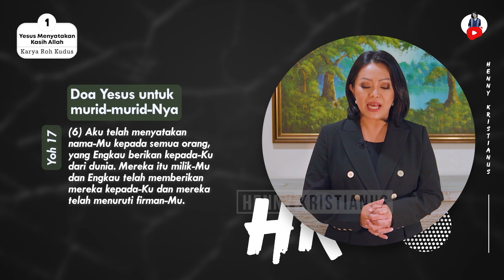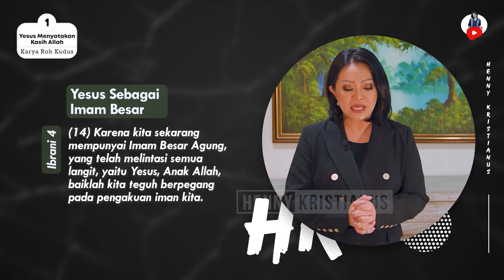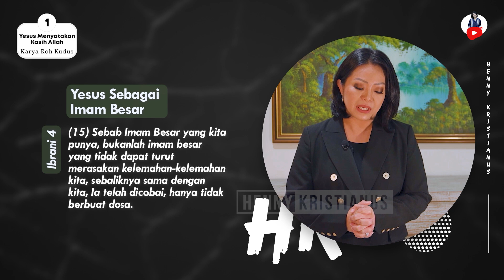Yesus Menyatakan Kasih Allah - Henny Kristianus